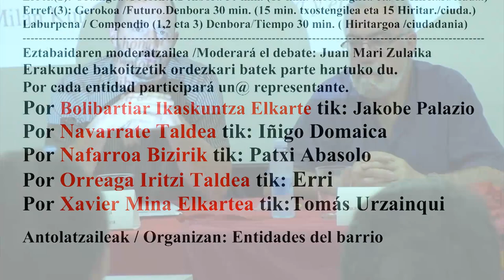IRALABARRI 01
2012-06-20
Iralabarri